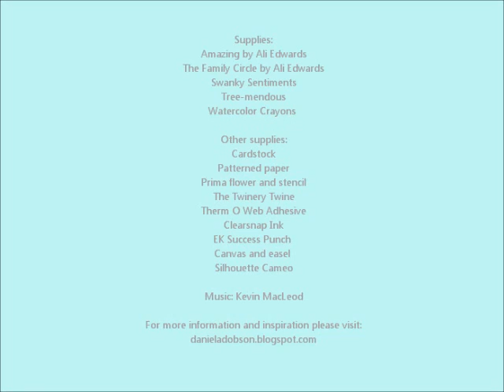Mother's Day watercolor painting by Daniela Dobson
I used watercolor crayons to paint this canvas for a Mother's Day gift. for more information and inspiration.

Supplies:
Amazing by Ali Edwards
The Family Circle by Ali Edwards
Swanky Sentiments
Tree-mendous
Watercolor Crayons -- Blue -- 260, Cobalt Blue -- 160, Turquoise -- 191, Rose Pink -- 81, Ruby Red -- 280, Scarlet -- 70, Grass Green -- 220, Yellow Green -- 23, Spring Green -- 470, White -- 1, Beige -- 403, Orange -- 30, Golden Yellow -- 20, Yellow -- 10.